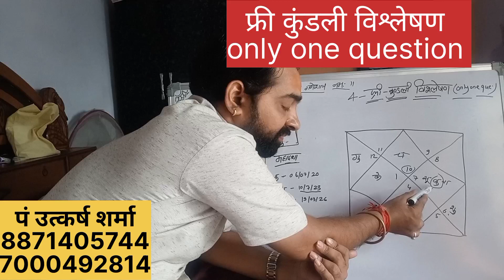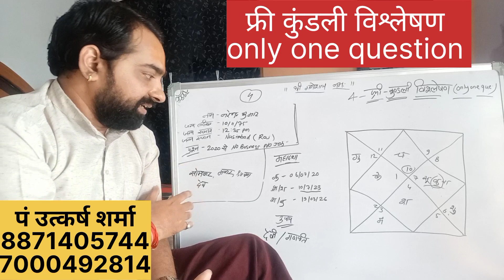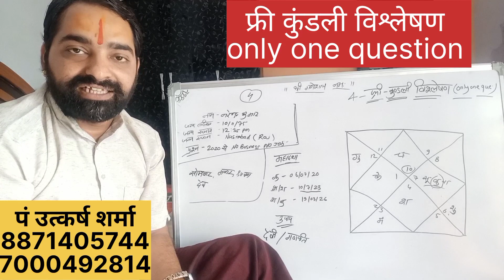फ्री कुंडली विश्लेषण पार्ट 02 by पं उत्कर्ष शर्मा